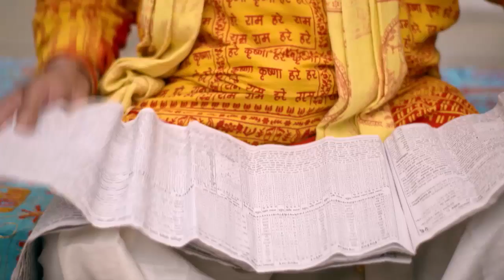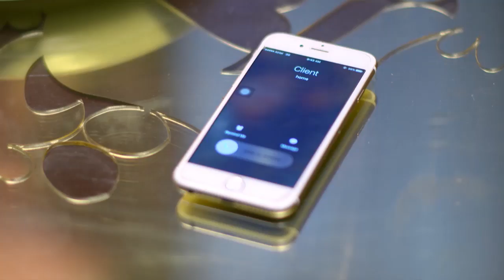AKM 2 46